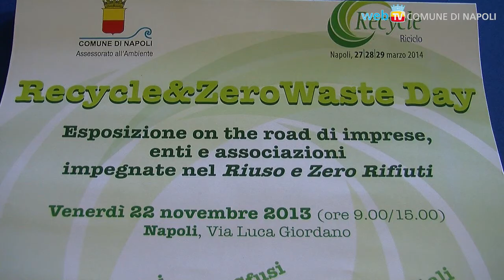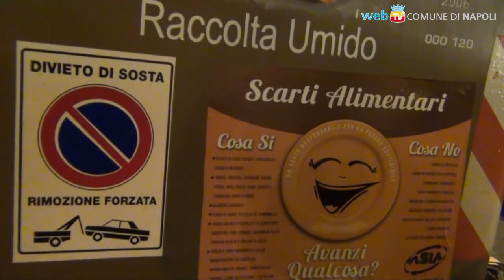La Settimana Europea della Riduzione dei Rifiuti (SERR)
Le iniziative di Comune, ASIA ed ANEA per la V edizione che si terrà dal 16 al 24 novembre: informare e sensibilizzare i cittadini sull'impatto dei loro stili di vita e dei loro consumi sull'ambiente.